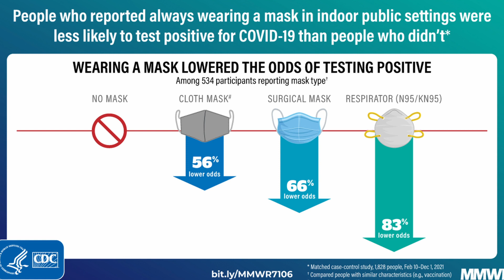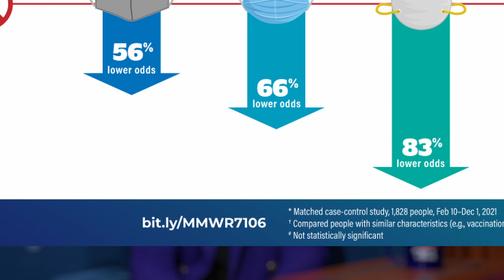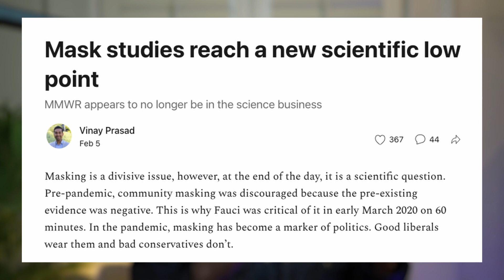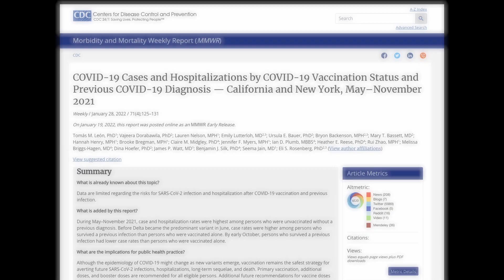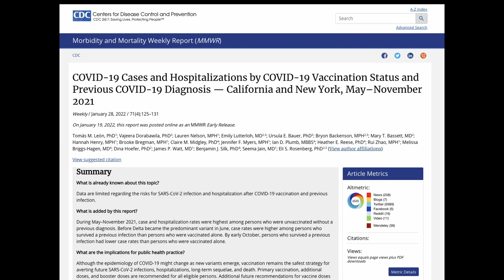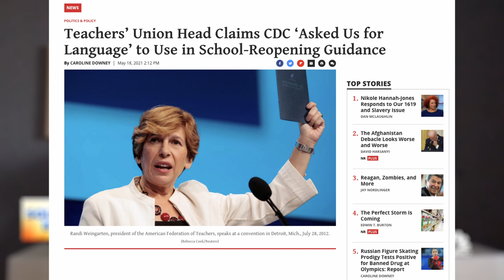The CDC Has a Misinformation Problem | Kate Wand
The CDC’s actions have completely bewildered the American people. If it continues down this road, it will only erode what little credibility it has left.

Essay by Amelia Janaskie & David Waugh